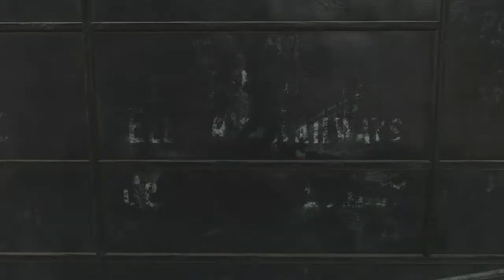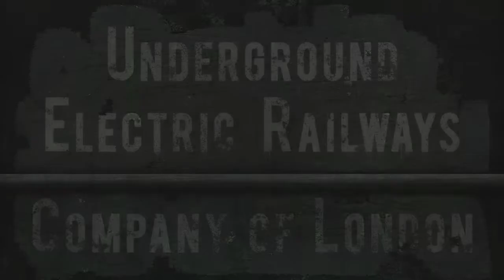Sherlock Holmes: Funny Gameplay!!!! pt.11!!!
Dr. Watson to the rescue!